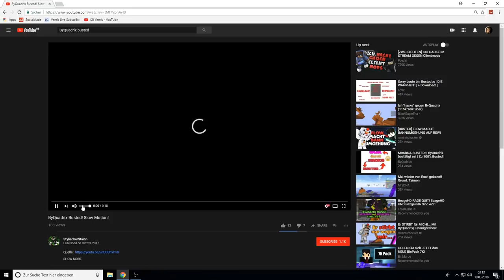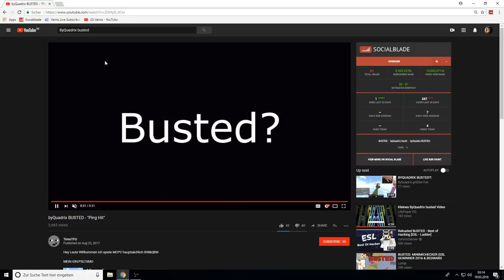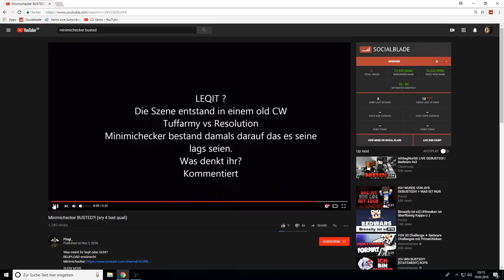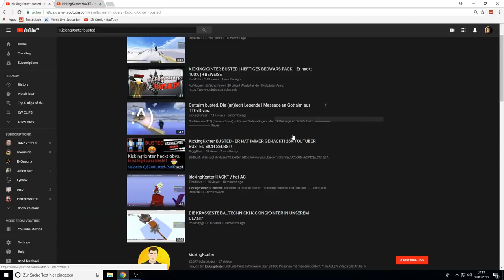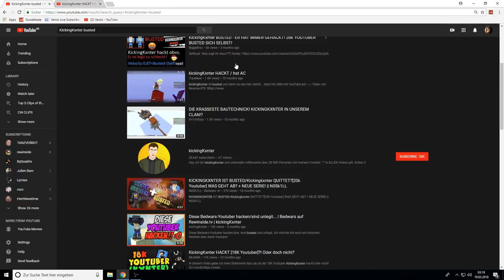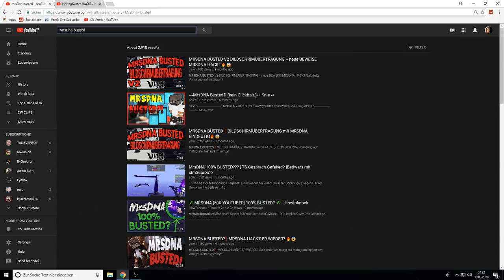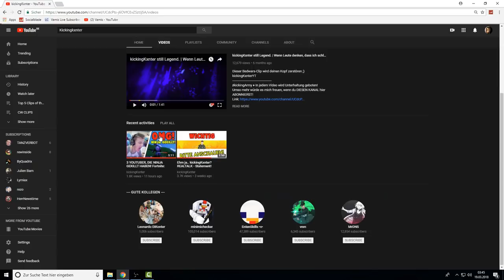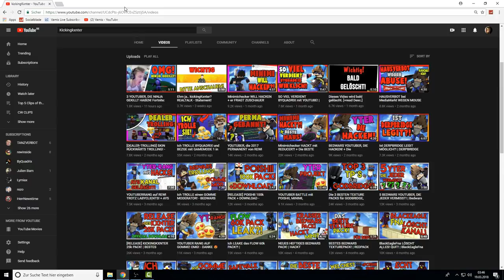DIESE BEDWARS YOUTUBER HACKEN in AUFNAHMEN? [BEWEIS] BYQUADRIX, MINIMICHECKER, KICKINGKXNTER...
ƮĪƮΣﾚ: DIESE BEDWARS YOUTUBER HACKEN in AUFNAHMEN? [BEWEIS] BYQUADRIX, MINIMICHECKER, KICKINGKXNTER...

Platzhalter für Equip
ƮЄҲƬƲƦΣƤƛƇĶŚ
ŚŌČĪƛﾚMΣƊÎƛ

Q&ƛ

A: Nein